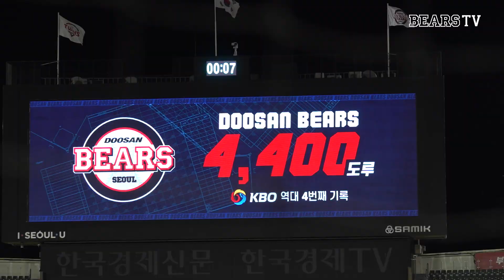호세도 전력 질주하게 만든 'LG 최종전' 승리 직캠! [2022 잠실직캠]